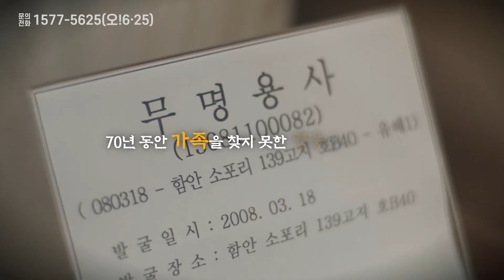6.25 전사자 유가족 찾기에 동참해주세요!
동족상잔의 비극으로 벌어진 6.25전쟁.
70년이 지나도록 아물지 않은 상처가 있습니다.

당시 전장에서 많은 분이 스러지셨지만,
아직 가족 곁으로 돌아오지 못한 전사자가 13만여 명이나 됩니다.

특히, 발굴된 유해 1만여 구 가운데 132구만이 유가족을 찾았습니다.

우리 진안군은 35사단 진안대대와 함께 6.25 전사자 유가족 유전자 시료채취 동참 캠페인을 실시하고 있습니다.

조국을 위해 목숨 바쳐 싸운 참전용사들이 하루빨리 가족의 품으로 돌아올 수 있도록 많은 관심과 참여를 부탁드립니다.

[동참방법]

6.25 참전용사의 유가족이거나 전사자 유해를 찾지 못하신 분은 진안대대 , 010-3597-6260)로 전화 주시기 바랍니다.

* 전사자 카드 작성 후 '구강 상피세포 채취'
* 시료 제공 시 : 1만원 상당 상품권
* 전사자 유가족 인정 시 : 포상금 10만원
* 신원 확인 시 : 포상금 1,000만원 간단히 보기